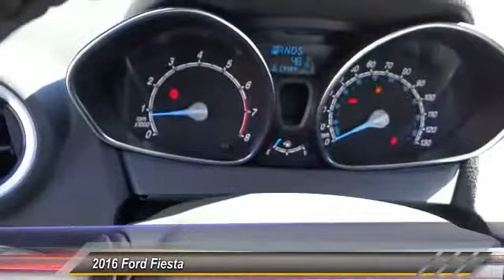2016 Ford Fiesta TEMECULA, MURRIETA, WILDOMAR, MENIFEE, FALL BROOK R160799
2016 Ford Fiesta 4dr Sdn SE

26895 Ynez Rd.

GOSCH FORD TEMECULA PROUDLY SERVING TEMECULA, MURRIETA, WILDOMAR, MENIFEE, FALL BROOK, AND SURROUNDING SOUTHERN CALIFORNIA LOCATIONS. THIS MAGNETIC METALLIC 2016 Ford FIESTA IS EQUIPPED WITH A 1.6L Ti-VCT I-4 Engine, AUTOMATIC TRANSMISSION, AND RECEIVES AN ESTIMATED 28 City/36 Hwy MPG. GOSCH FORD TEMECULA 26895 YNEZ RD. TEMECULA CA 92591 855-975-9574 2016 Ford FIESTA 4dr Sdn SE Stock #: R160799 | VIN: 3FADP4BJ4GM139345 | 2016 Ford Fiesta 4dr Sdn SE Gosch Ford Temecula